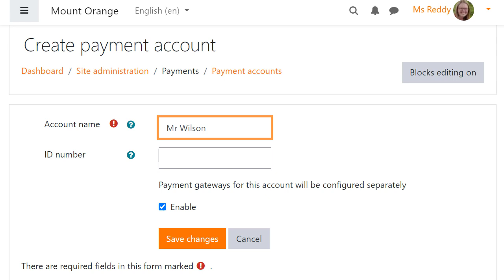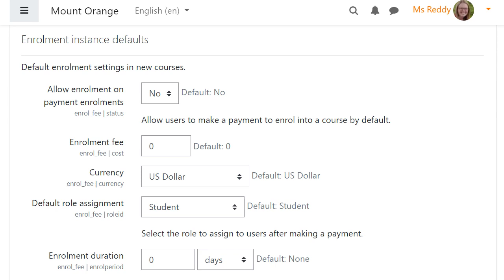Payment Gateways in Moodle 3.10